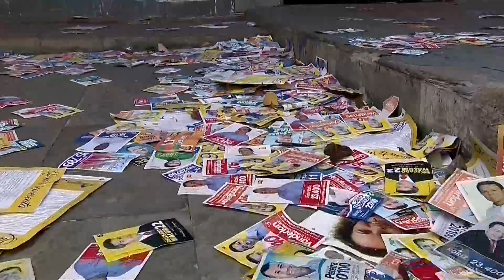JSD (03/10/16) - Comurg retira santinhos das ruas